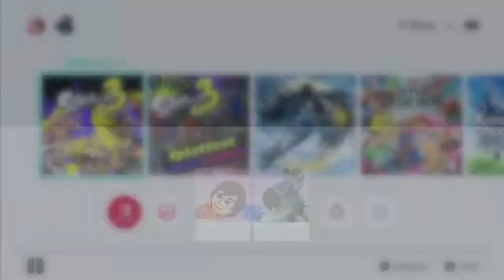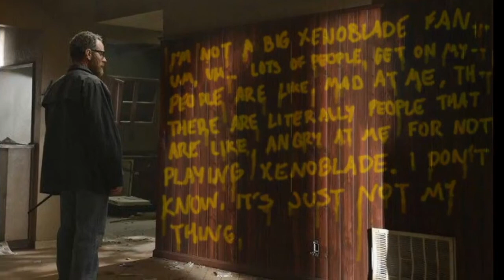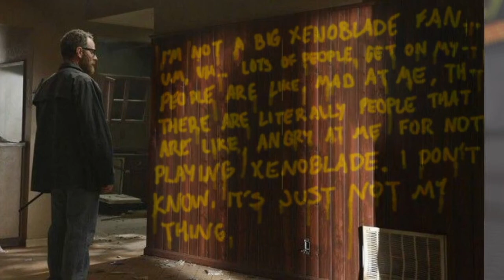Splatoon 3 — Part 4 — Full Stream — GRIFFINGALACTIC